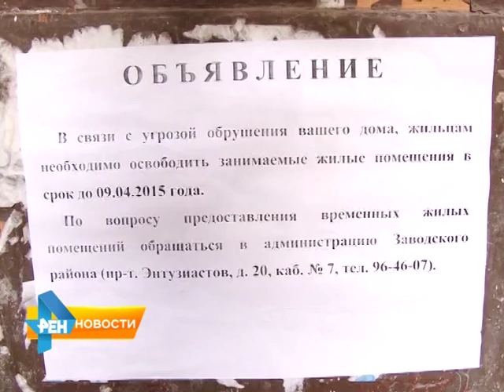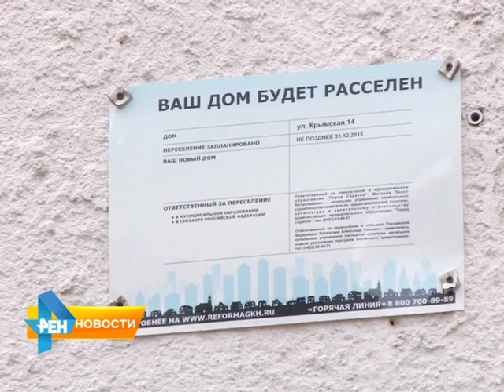Забытые семьи живут в аварийном доме Заводского района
Жители дома № 14 по улице Крымской требуют немедленного расселения. Аварийным помещение признали несколько лет назад. Большую часть квартир переселили, но сегодня в пустующем доме до сих пор живут две семьи. Почему люди до сих пор не получили квартиры, расскажет Анастасия Куклева. Сюжет вышел в эфир 8 апреля 2015 года.